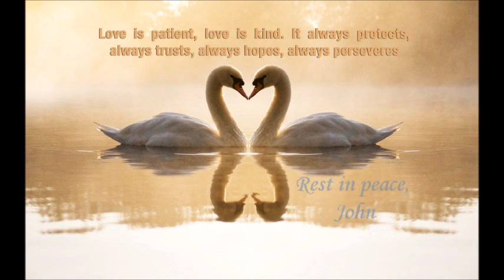John Dye Memorial: Once in a lifetime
It's been 2 years since our beloved "angel" left this world. He was an amazing actor and a wonderful person.
John, you have been and will be missed. Rest in peace.

This video is a tribute to JOHN DYE, and it is not a story about Andrew the angel from the TV series "Touched by an angel". Simply put - it is a story about LOVE :)

Clips: "Touched by an angel" (TV series), "Once Upon a Christmas", and "Twice Upon a Christmas".
Music: "Adore" by Jaci Velasquez, and "Once In a Lifetime" by Michael Bolton.